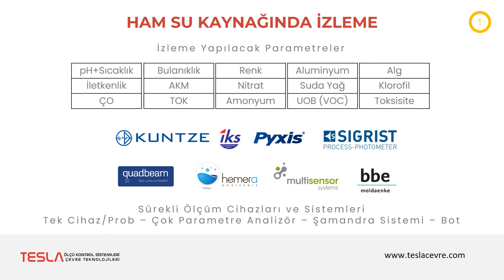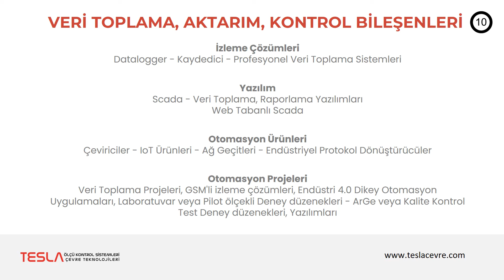Sunum – İçme Suyu Arıtma Tesisleri İzleme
İçme Suyu Arıtma Tesislerinde Sürekli Ölçüm Cihaz ve Sistemlerinin kurulması, İşletmelere ve Operatörlere giriş ve çıkış suyu kontrolü; Kimyasal Tüketim standardizasyonu ve planlanması; ve Enerji verimliliği üzerine yararlar sağlamasının yanında; nihai kullanıcıların her zaman aynı kalite ve güvenilirlikte su tüketimine imkan tanır.

Değişen Doğa ve İklim Şartlarının su kaynakları üzerine etkisinin takip edilmesi ve kontrol altına alınması için İAT’nin her kademesinde izleme ve kontrol yapılmasının önemi her geçen gün daha da artmaktadır.

Firmamız , 2009 yılında kurulduğu ilk günden itibaren sektöründe çözüm odaklı hizmet anlayışını prensip edinmiştir. Temsilcisi olduğu markaları ile satış ve pazarlama faaliyetleri başta olmak üzere , farklı projelerle çalışmalarını profesyonel anlamda yürütmektedir.

Geride bıraktığımız 13 Yıl süresince; "Endüstriyel ve Çevre Teknolojileri"  ve "Ölçü Kontrol Sistemleri" ürün Grubları altında öncü ve yenilikçi ve Sizlerin ihtiyaçlarınıza ait özel ürün, hizmet ve çözüm yaratma bilinci ve gayreti içerisindedir.

Daha fazla bilgi için bizlerle iletişime geçiniz.